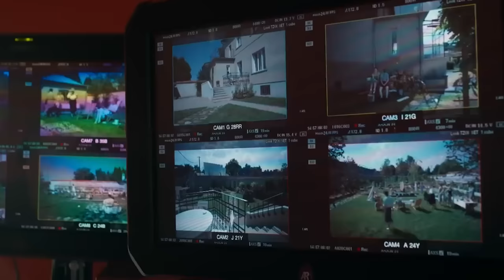Zona de Interesse (Oscar 2024) | Crítica do Filme por Gustavo Cruz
Zona de Interesse é um dos melhores filmes entre os indicados ao Oscar 2024. O diretor Jonathan Glazer fez escolhas únicas para contar essa história, com decisões ousadas na direção e com uma construção de som impressionante.